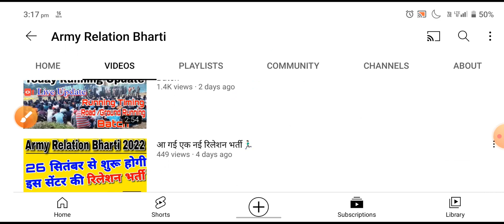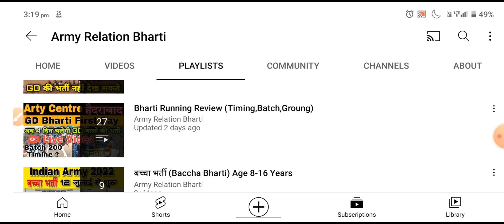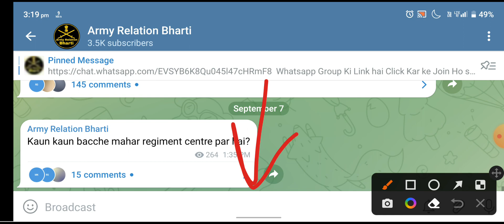🔴Live Update grenadiers regiment centre relation bharti 2022 | day_1 running Process & documents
grenadiers regiment centre jabalpur relation bharti 2022 | grenadiers regiment relation bharti 2022 | grenadiers regiment centre running timing | uhq relation bharti 2022 |Army Relation Bharti
Running Timing
Batch
Road /Ground Running

यदि अपने अभी तक 'Army Relation Bharti' की प्यारी सी Family को Join नहीं किया है तो अभी Join कर लो।

1 STC Jabalpur Relation Bharti 2022
1 STC Relation bharti 2022
3 eme centre bhopal relation bharti 2022
3 eme centre relation bharti 2022
1 eme centre secunderabad relation bharti
1 eme centre relation bharti 2022
2 stc goa relation bharti